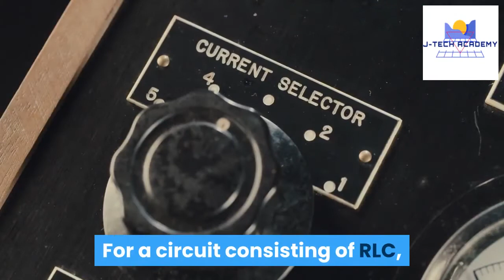Power Factor overview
This video describes the concept of Power Factor
Definition of Real Power and Apparent Power .
The relationship between real Power and apparent Power in a circuit.